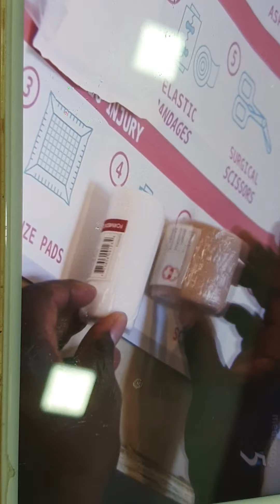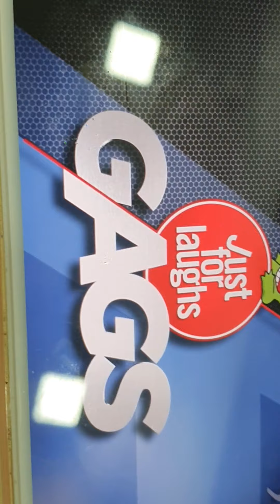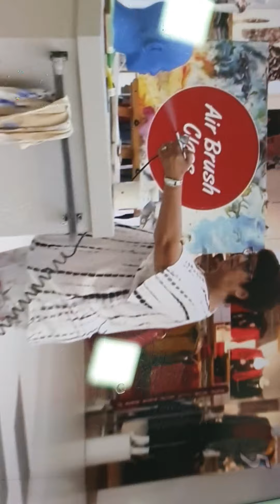Just for laughs gags season 20 episode 5